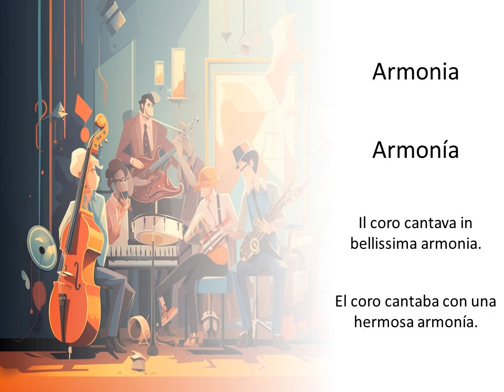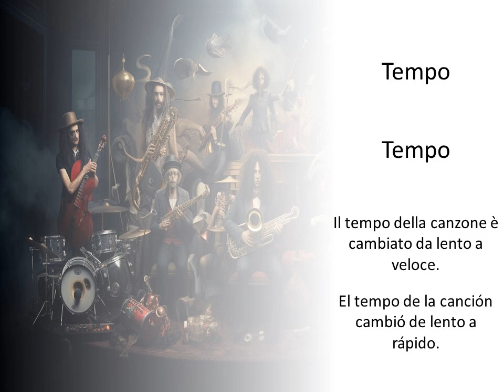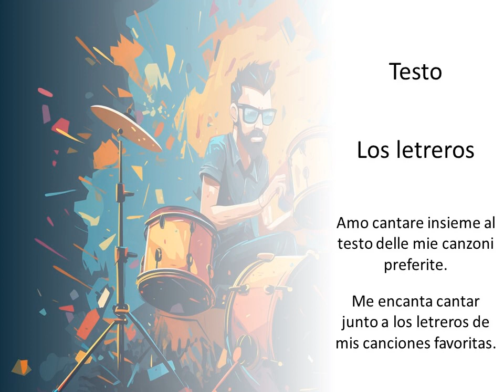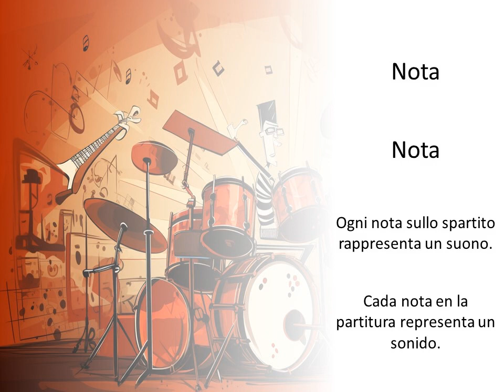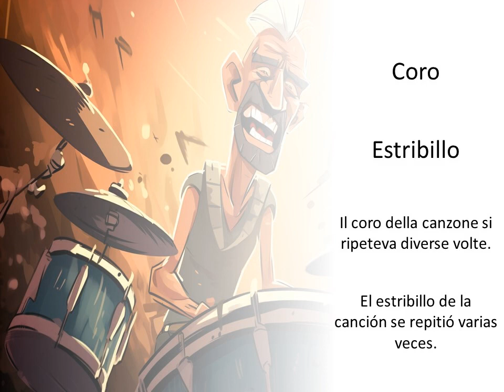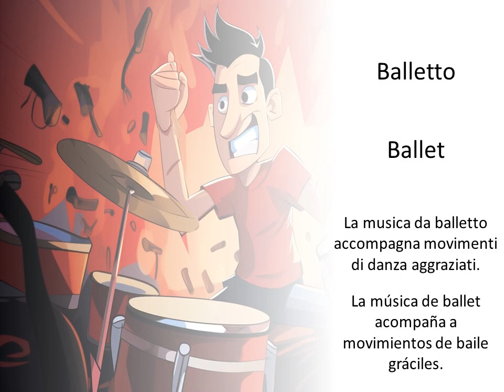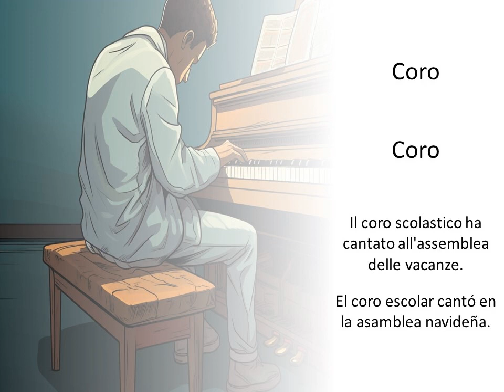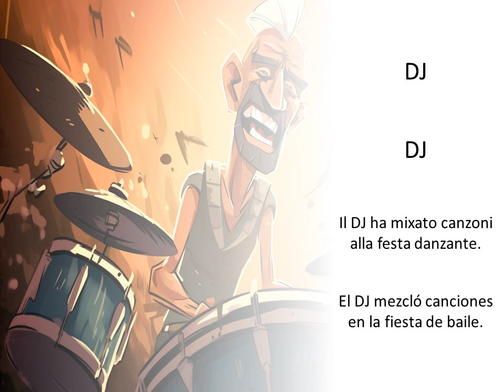Aprendiendo términos musicales en italiano — Definiciones y ejemplos de oraciones